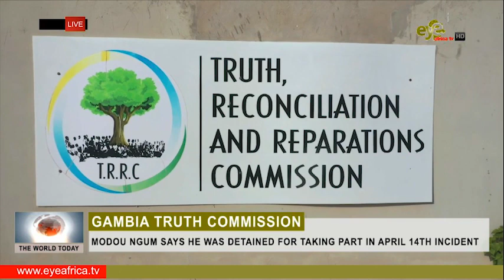MODOU NGUM SAYS HE WAS DETAINED FOR TAKING PART IN APRIL 14TH INCIDENT